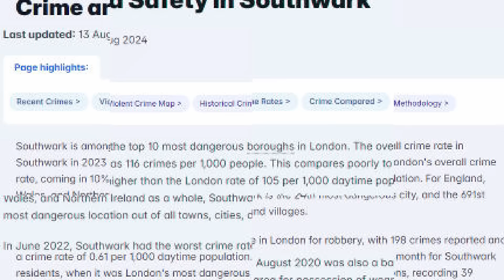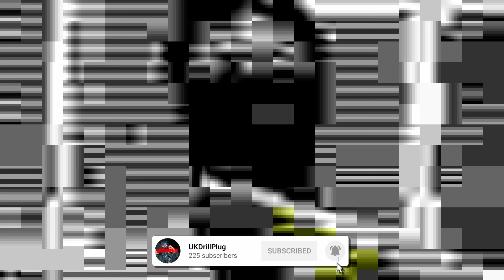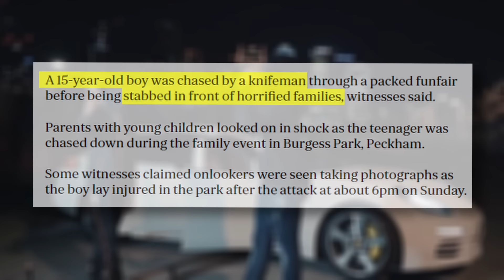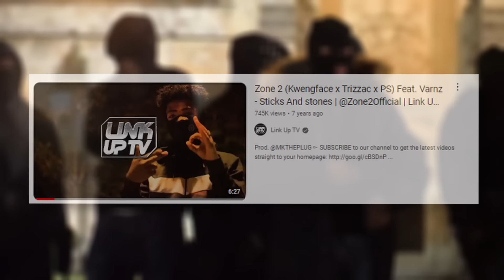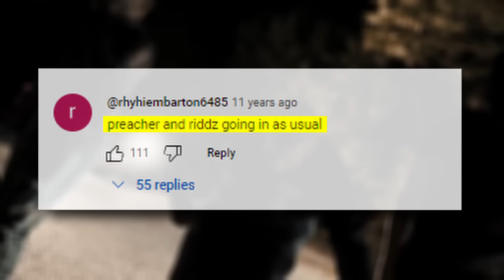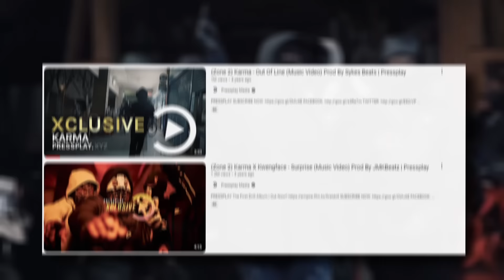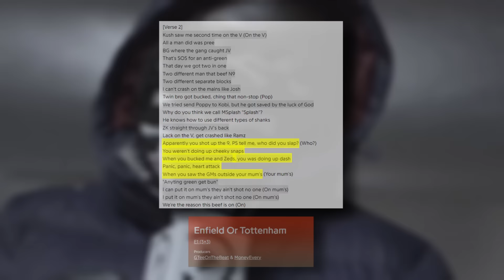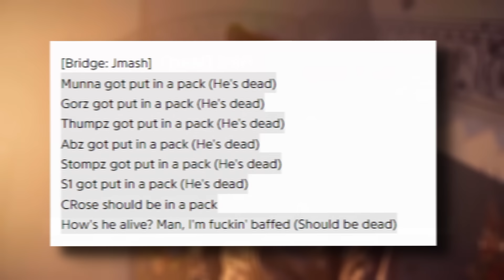The Deadly Divide in South London: Zone 2 vs Walworth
Zone 2 vs Moscow17/B17/AY17

0:00 Intro
01:22 Zone 2/YPB
3:03 Moscow17
3:16 B17 & AY17
4:12 Origin of Beef
5:11 Rizzy Rampz (M17)
5:40 KnockOutNed (M17)
6:50 2017
8:13 Death of Abz
10:16 Death of GB (Moscow17)
12:31 Death of Incognito (Moscow17)
13:56 Death of Junior
15:47 Zone 2 vs 3x3
17:20 Death of Lil CJ
18:35 No Censor & He's Dead
19:42 Outro